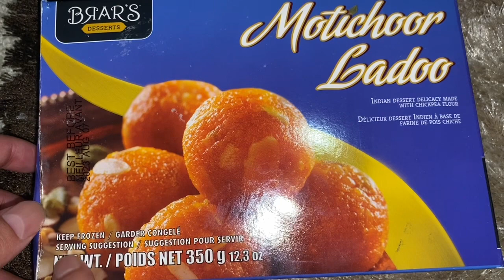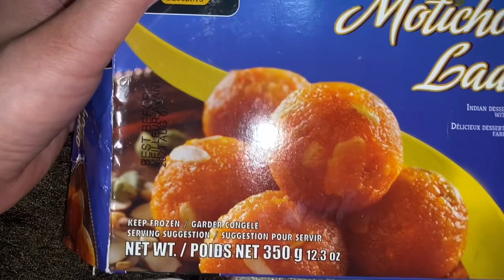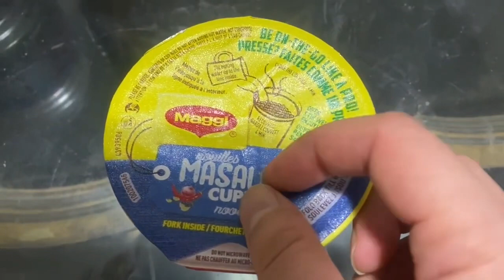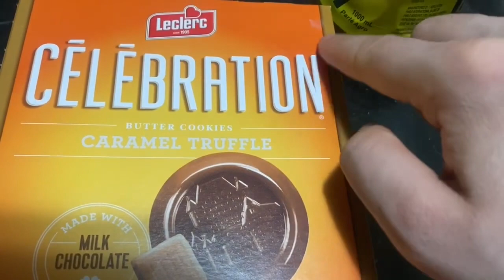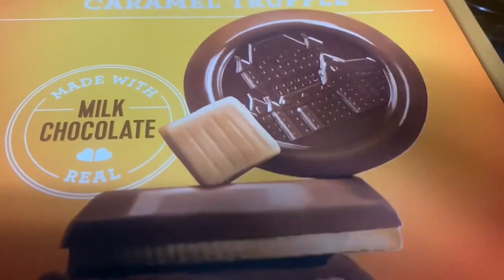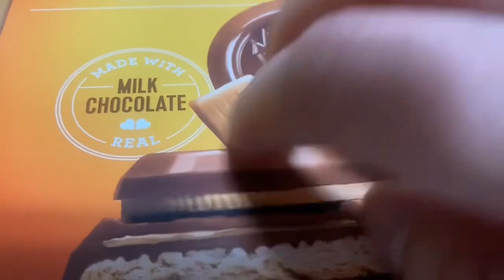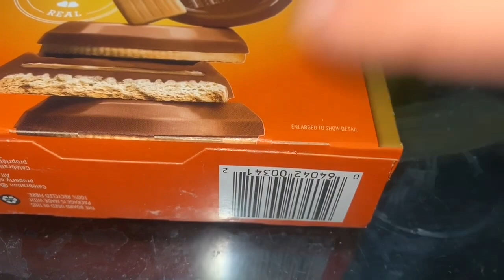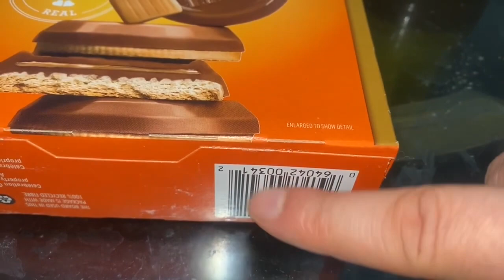ASMR Tracing + Tapping + Rubbing + Scratching + Talking sounds